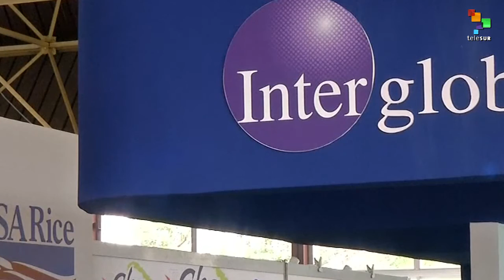From the South 11/01: teleSur's Daily News for the Web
Tuesday's news updates of all the most important events in the world, written and produced in the Global South, with fresh perspectives from our international team of correspondents.